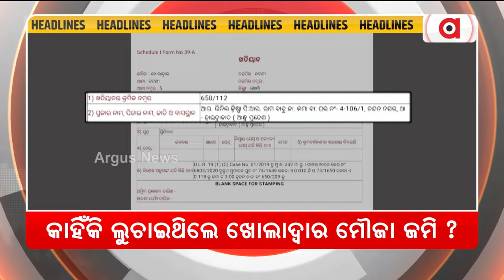Headlines 7 pm | 15 June 2024 | Argus News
+CM ପ୍ରଥମ ସାକ୍ଷାତକାର EXCLUSIVE
+ବଦଳିବ `ମୋ ପୋଲିସର ଭୂମିକା'
+ଗାଦିମଡ଼ା ବାବୁଙ୍କ ମୁଣ୍ଡ ଉପରେ ଡେମୋକ୍ଲିସ୍ ଖଣ୍ଡା
+କାହିଁକି ଲୁଚାଇଥିଲେ ଖୋଲାଦ୍ବାର ମୌଜା ଜମି ?
+କୁଏତ ମୃତକଙ୍କ ପାଇଁ କାନ୍ଦୁଛି ଜନ୍ମମାଟି
+ଜମୁଛି ରଜ ସଂକ୍ରାନ୍ତି